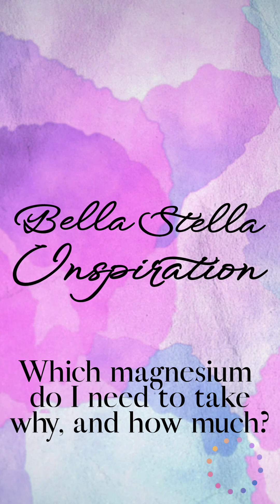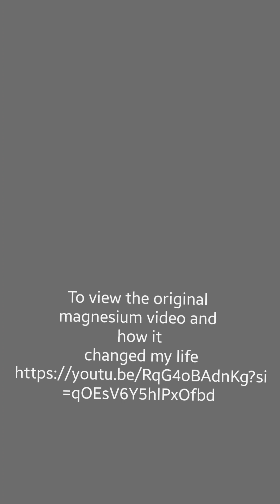Magnesium Decoded: Choosing the Right Type, Benefits, and Optimal Dosage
Magnesium changed my life. I spent years being held back from simply being the best mother to my young son I could be,  by living my best life by consuming migraines and, then I discovered Magnesium.

In this video I decode magnesium, cover the different types of magnesium,  what they treat, which will help you choose the right one, what its benefits are  and how much it is suggested as dosage.